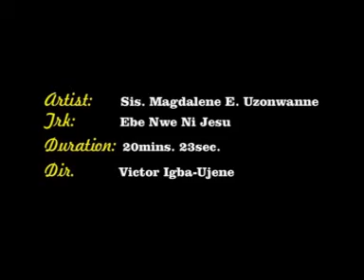Sister Magdalene Uzonwanne - Ebe Nwe ni Jesu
Ukwuani Records is an online platform for UkwuaniMusic from Delta State, Nigeria.

Record Details:

Artist: Sis Magdalene Uzonwanne
Track: Ebe Nwe ni Jesu
Album: Ebe Nwe Ni Jesu Vol 1
Label: Victory Entertainment World
Format: Mp4 Video
Year: 2013
Genre: Gospel
Country: Nigeria

Tracklist:

1 Ebe Nwe Ni Jesu
2 Onye Oma
3 Bianu
4 Chukwu Wendum
5 Father I Love You
6 Jesu Kponi Umu
7 Osa Nmadu
8 Chukwu Nolum
9 Umunnem
10 Oso Eligwe